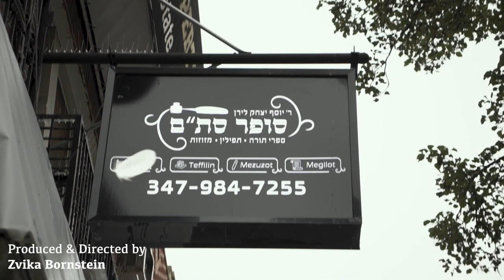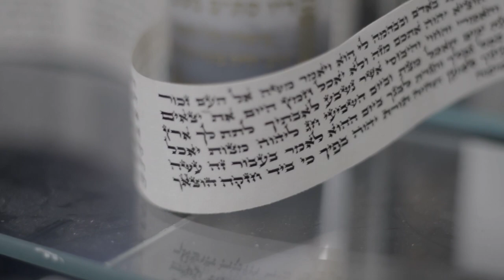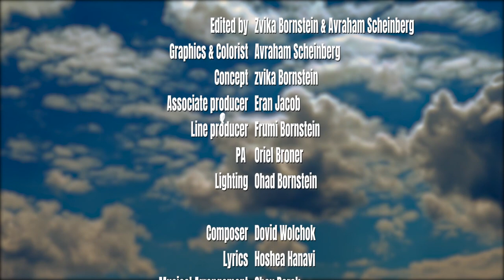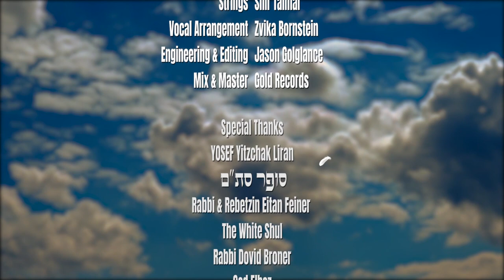להקת הילדים כנפי - וארשתיך KANFEY Boys – VEIRASTICH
NEW, INSPIRATIONAL MUSIC VIDEO RELEASE BY KANFEY –  VEIRASTICH
Lyrics: Hoshea
Composition: Dovid Wolchok & Mendy Ganz
Arrangement: Shai Barak
Music Video: Produced & Directed by Zvika Bornstein

KANFEY (Wings of) is a new sensational group of gifted talented trio, Dovid Wolchok, (13) Noam Bornstein (13) and Yehuda Lynn (14) Is releasing a new inspirational hit Single וארשתיך VEIRASTICH. KANFEY with their stellar voices, brings a fresh young sound to Jewish Music inspired by Torah and tradition captivating young audiences abroad.

Produced and Directed by Zvika Bornstein, the music video depicts a feather, floating thru the air randomly, letting the wind carry it to wherever it happened to go. No real direction, only arbitrary shifts of air currents that blow the feather all around.

Children often see their lives very much like this proverbial feather, just floating around, carefree, catching another breeze. But although they may not always see it, there is a guiding flow, a direction they may follow if they choose to follow it. It’s the divine intervention, which is symbolized by the feather in “Virastich” music video. It may seem random at first, but this arbitrary feather leads them on a path to becoming a man. First, the Bar Mitzva boys who followed the feathers, find themselves amid a Hachnasat Sefer Torah for a very special Bar Mitzva boy - Shaya Feiner, who is wheelchair bound. The Bar Mitzva boys dance with him celebrating together receiving the yoke of Torah. Next, the feather takes them to the Sofer Stam who made their Tfilin, and they don their Tefillin for the very first time saying “Virastich”.

From boys who followed the different air currents, to men who follow the Ruach Hatorah, the wind of the Torah, is what a Bar Mitzva is all about. Its following the Ruach and the spirit that will carry them on the wind of greatness.

KANFEY made their first debut on Chanukah, 2020 with a hit single and a fun Music Video “Festival of Lights” with cameo appearance by Zusha and friends. Kanfey was founded by renowned Producer, Director Zvika Bornstein and International Singer/Composer Gad Elbaz along with Executive Producer Kalman Wolchok.

מילים:
וְאֵרַשְׂתִּיךְ לִי, לְעוֹלָם;
וְאֵרַשְׂתִּיךְ לִי בְּצֶדֶק וּבְמִשְׁפָּט, וּבְחֶסֶד וּבְרַחֲמִים.
וְאֵרַשְׂתִּיךְ לִי, בֶּאֱמוּנָה; וְיָדַעַתְּ, אֶת-ה'.

Credits
Lyrics: Hoshea 2:21-22
Arrangement: Shai Barak
Branding & PR - HOSHEN Productions  - Shlomi Cohen

קרדיטים
מילים: מהמקורות
לחן: דויד וולצ'וק ומנדי גנץ
עיבוד: שי ברק
קליפ: הפקה ובימוי: צביקה בורנשטיין
מיתוג ויחסי ציבור: שלומי כהן